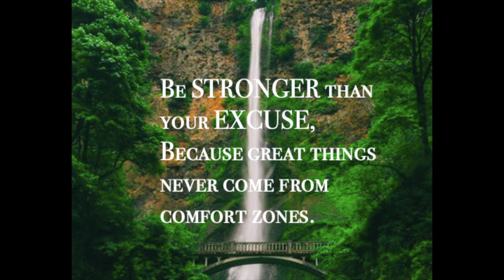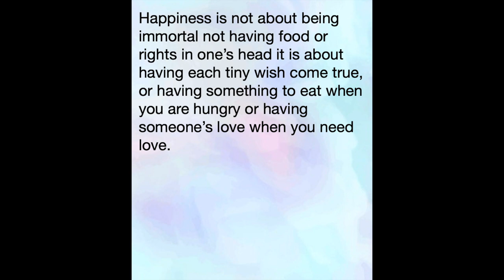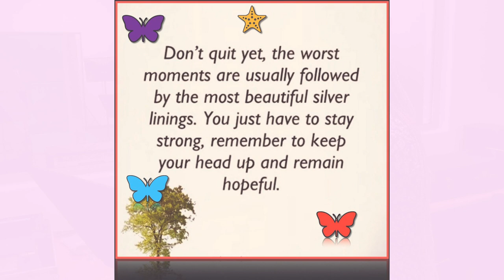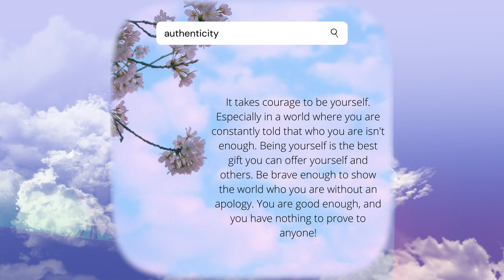Secondary Faculty Music Department & Grade 10 Design Mandela Day Medley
Our Secondary Faculty Music department in collaboration with the Grade 10 design learners, have created this wonderful medley in celebration of Mandela Day 2020.